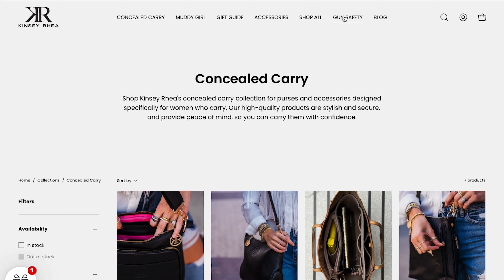Kinsey Rhea - Meet The Founder Ashley Malfitano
Hello! I am Ashley Malfitano and I am excited to present to you the Kinsey Rhea story. My mother and I founded Kinsey Rhea to create an intersection between safety and style. Here on our channel we cover topics about concealed carry, life as a mom, organizations we support, and travel tips.

Join me on my journey of making products that support women, and make ideas come life!